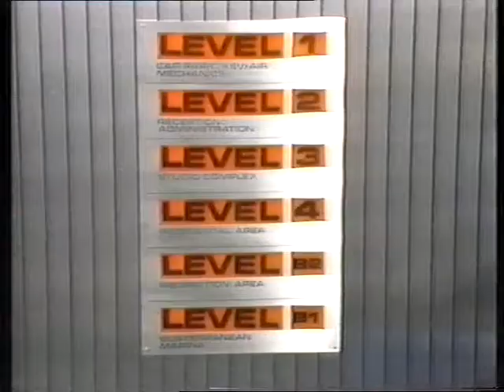6th Doctor introduing Roland Rat+opening titlesclip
The Doctor introducing the Roland Rat show followed by the opening titles and clip of show